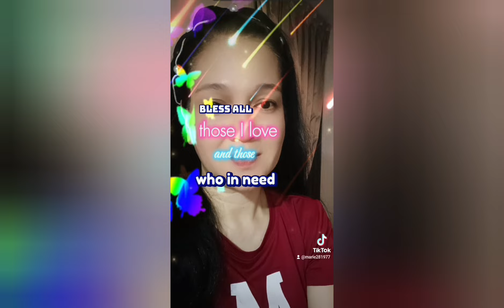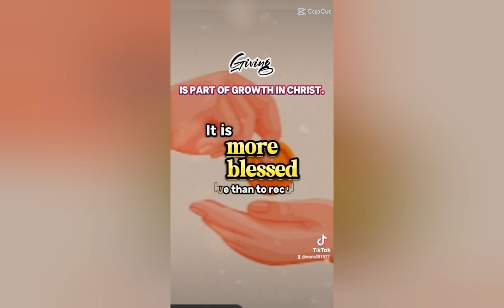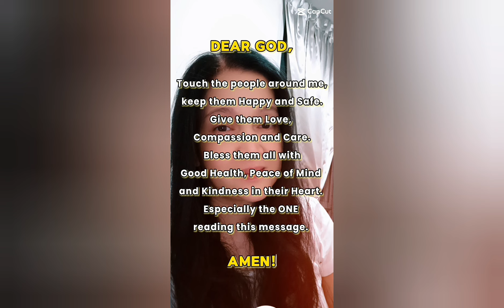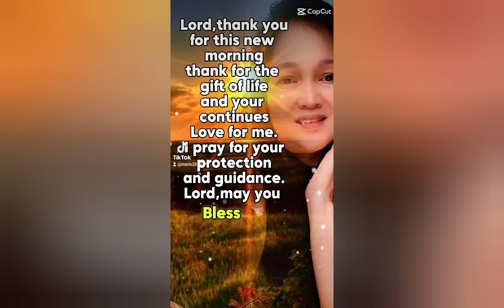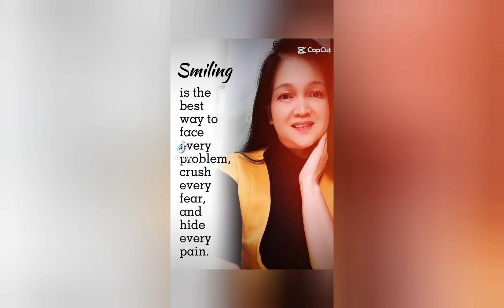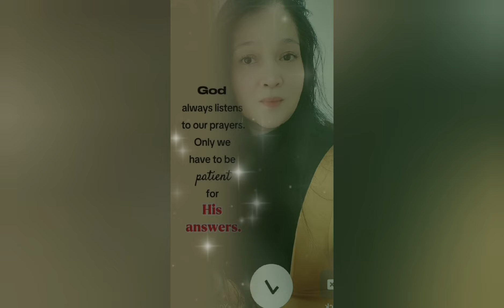short incouragement and Prayers